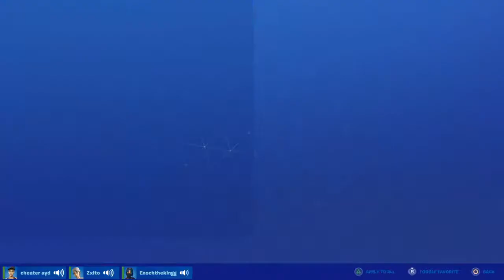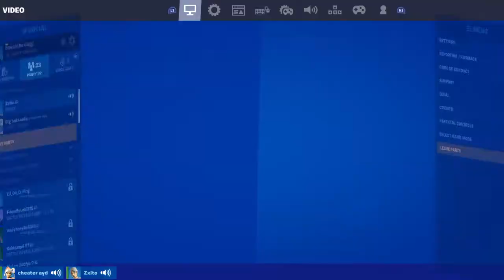Fortnite matchmaking into Trio cup